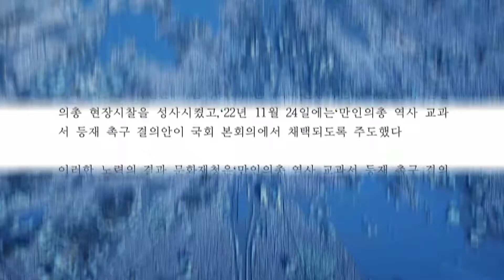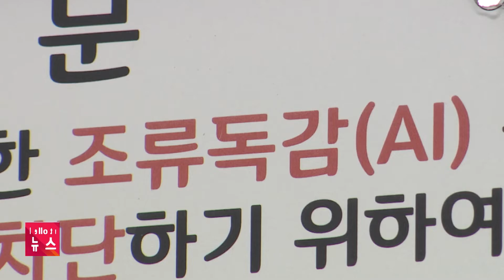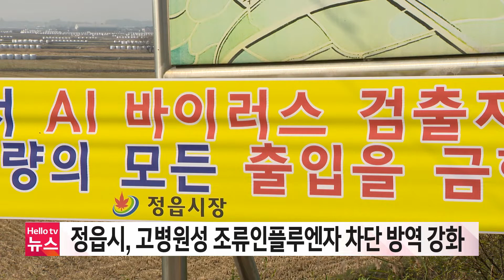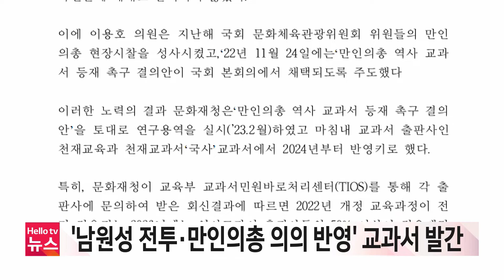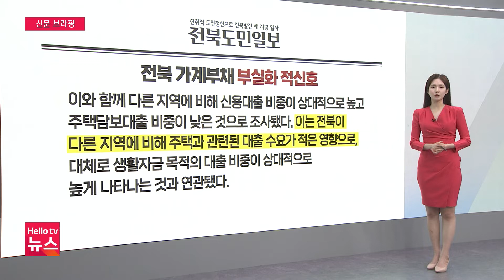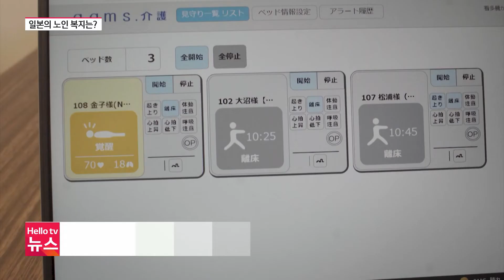"고병원성 AI 확산 속도 빨라"ㅣ[풀영상] 헬로tv뉴스 전북 2023년 12월 15일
1. "고병원성 AI 확산 속도 빨라"
2. 로컬푸드 농산물 2건 잔류 농약 기준 초과
3. '남원성 전투·만인의총 의의' 교과서 발간
4. 남원 동문밖마을 도시재생사업 선정